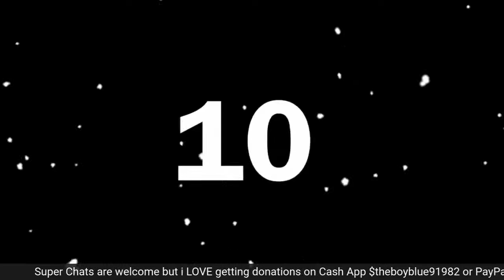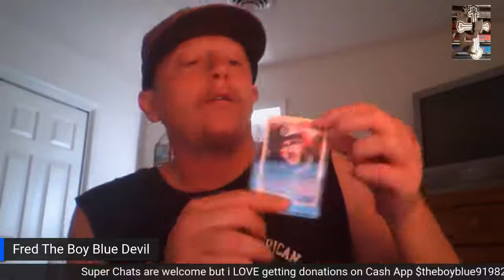Fam appreciation month package from MNE Store!